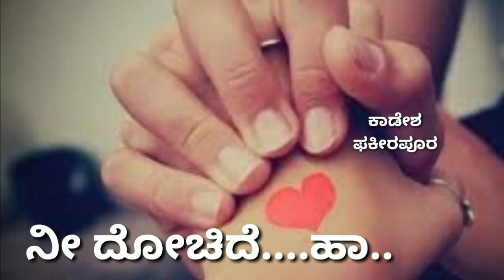ಕೊಡಲಿಲ್ಲಾ ಯಾರಿಗೂ💜 ಹೃದಯಾ😎 ಬೀಡಲಿಲ್ಲಾ‌ ಯಾರನ್ನೂ ಸನೀಹ | ನೀ ದೋಚಿದೇ....| falling in love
Shuruvagide sundara kanasu